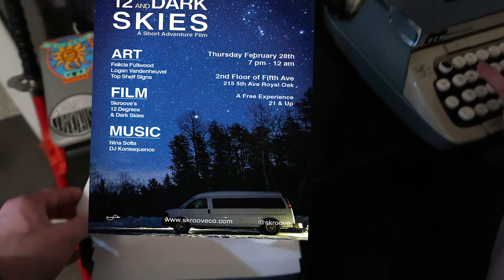60 Seconds of Skroove - Tyler Typing Posters | Ep. 978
Typewriter typing